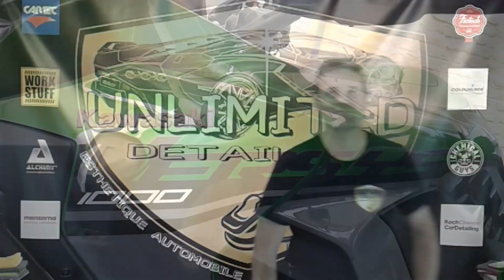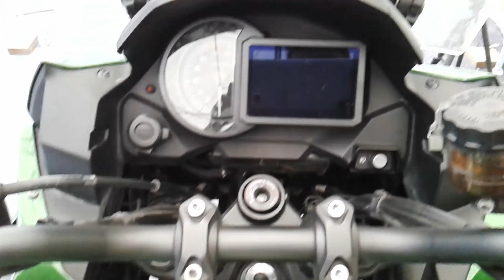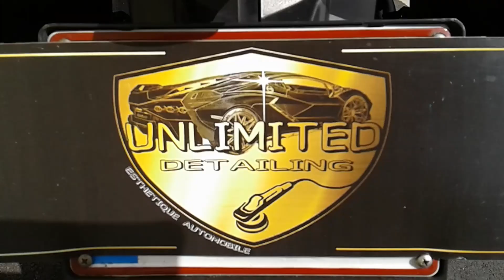Detailing Kawasaki Versys 1000 - Seconde naissance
Pour changer, je m'occupe d'un deux roues. Gros travail dessus avec les différentes petits recoins qu'il peut y avoir. Il m'aura fallu presque trois jours pour lui redonner l'aspect que vous voyez dans la video.

Les 6 étapes ont été effectuées. J'ai ajouté à cela l'application du "Taint It Black" sur les parties plastiques avant de passer la cire de Chemical Guys.

J'espère que la video vous plaira et vous dis à bientôt pour une nouvelle aventure...